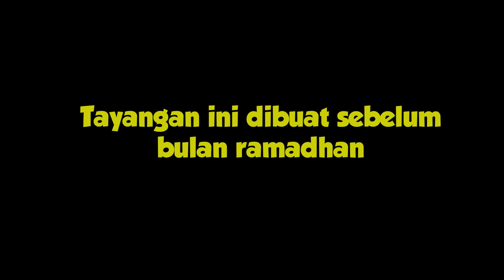SAATNYA AMEL PROGRAM DIET ... BEROLAHRAGA BIAR MAKIN SEHAT !!